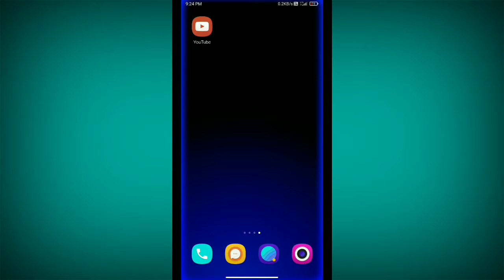Stop looking for incomplete downloads from youtube | stop FM radio checking storage notification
How to stop youtube recommend downloads on android, how to stop miui fm radio checking storage notification,